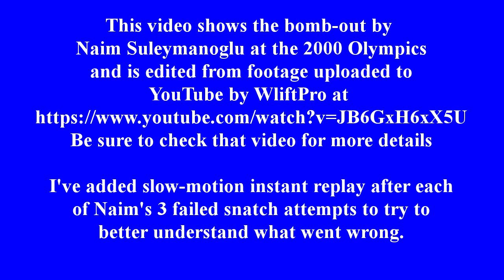Naim Suleymanoglu 2000 Olympics Bomb-Out with Slow Motion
You can see Naim's historic 1988 Olympics 152.5/190/342.5 Olympic & world records performance with added slow motion to be able to appreciate Naim's lifting even more

Be sure to change the video quality setting to 720P HD for the best viewing.

This video uses portions of the excellent video you can and adds a slow motion "instant replay" to each miss in order to try to better understand what happened.

      Even in slow motion, it's still difficult to see what went wrong. If you know of any other video that would show Naim's 2000 lifts from a different angle than straight on, please send me a link to such video.

You can see a video showing a side-by-side comparison of Naim's historic snatch lifts from the 1988 Olympics with his bomb-out snatch lifts from the 2000 Olympics

, it is mentioned that Naim's lifetime PR's are 160 kg (352.74 lb) snatch and 200 kg (440.92 lb) clean and jerk, and 230 kg (507.06 lb) front squat, "all done at about a 70 kg (154.32 lb) bodyweight in 1996".

You can obtain a copy of the English language translation of the book "Naim Suleymanoglu, The Pocket Hercules",

And there is an interesting blog discussion that has an excerpt from that book

You can see and download a list of all weightlifting videos I have on YouTube by going I will be updating the list each time I upload another weightlifting video, so whenever you want a copy of the latest list, just go to that site. Note that the lifters are listed in the order in which I created their first video, rather than in alphabetical order.